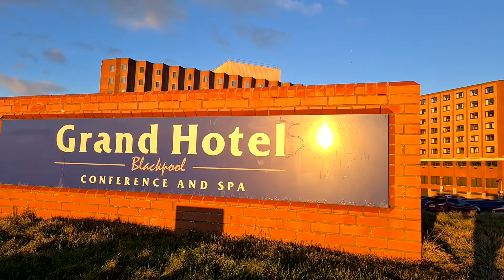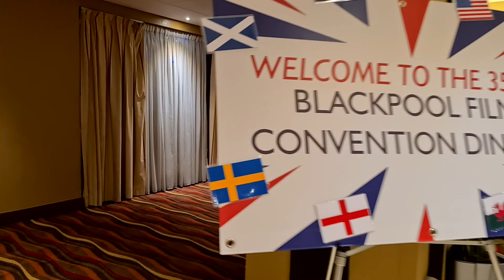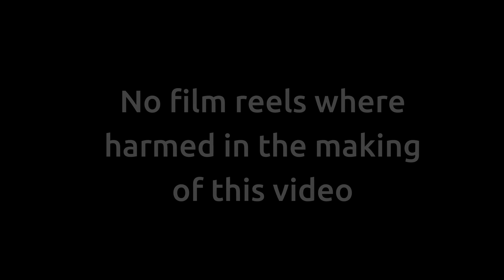Blackpool 2021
North West Film Fair at Grand Hotel Blackpool, 19th to 21st of November 2021